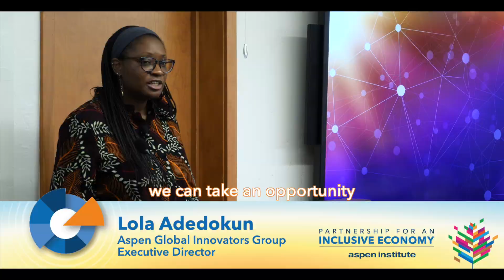Morning Slice: Inclusive Economy Highlights from Day Two of the Aspen Ideas Festival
The Aspen Ideas Festival kicked off this weekend with big ideas from speakers, including Ascend Fellow Nitzan Pelman on helping people realize their economic potential and Executive Director of the Aspen Global Innovators Group Lola Adedokun on reimagining an equitable society.